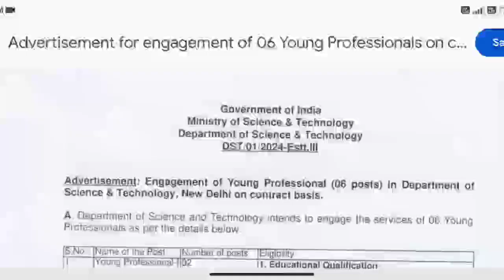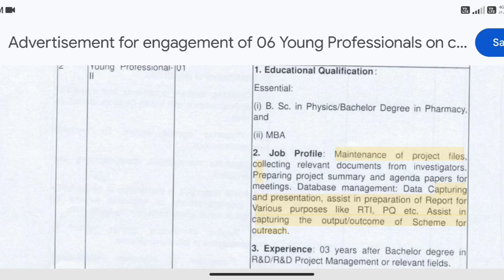DST PHARMACIST VACANCY 2024 || NEW VACANCY || PARMANENT JOB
about video:-

bihar pharmacist vacancy 2024
d pharmacy exit exam new update
osssc pharmacist post 2023 apply online
 D Pharmacy Exit Exam 2024
PCI New Notice
esic pharmacist result 2024
pharmacist vacancy
Exit Exam For D Pharm
Kerala pharmacist
govt pharmacist vacancy
17 post of Pharmacist
AIIMS bhubaneswar results out
 SGPIG Pharma Jobs
Pharmacist Vacancy
pharmacist job in delhi
government jobs for pharmacy students
esic pharmacist exam paper 2023
on
pharmacy updates 2023
up pharmacist vacancy 2024
Pharmacist Reequipment 2023
Pharmacist Jobs
Pharma Govt. Jobs
Paramedical Jobs
Pharmacist Vacancy 2023
Pharmacist Vacancy
Pharmacist Recrtnert 2023
Pharmacist Jobs 2023
SGPGI Pharmacist  (43-POST ) vacancy 2023 pharmacist vacancy 2023
SGPGI vacancies 2023
pharma jobs
pharmacist recruitment 2023
pharmacist jobs
pharmacy job
DSSSB pharmacist vacancy
DSSSB pharmacist vacancy 2024
government pharmacist
govt pharmacist
govt pharmacist kaise bane
Couarnmont Dharmanint John 2022
Maharashtra pharmacist jobs
pharma jobs
mrb pharmacist result 2023
sgpgi pharmacist syllabus
pharmacist recruitment 2023
pharmacist jobs
pharmacy job
online pharmacy jobs from home job vacancy 2023
Government Pharma Inhs 2023
govt pharmacist vacancy 2023 || ESIC Pharmacist Vacancy Il govt pharmacist job in 2023 | pharmacist vacancy 2023 | pharmacy jobs vacancy | pharma job vacancies for freshers | pharma jobs | ESIC Pharmacist Vacancy 2023 govt
Admit card download SGPG
bihar pharmacist vacancy 2023
railway pharmacist upcoming vacancy
amc pharmacist recruitment 2023
karnataka pharmacist recruitment 2023
nuhm pharmacist recruitment 2023
army pharmacist recruitment 2023
echs pharmacist recruitment 2023
pharmacist exam date 2023
pharmacist vacancy 2023 in odisha
Amar sayar academy
gpat disscation centre

nstagram